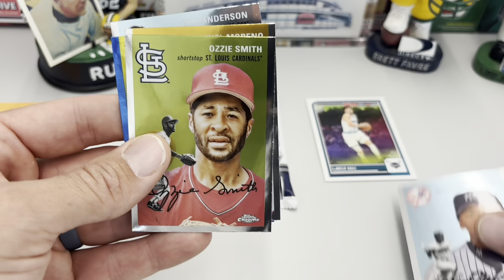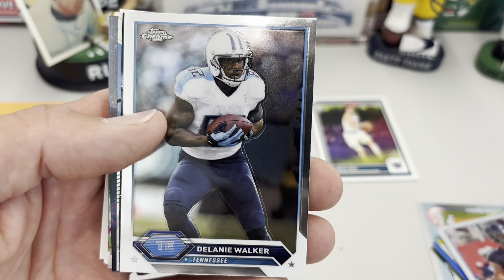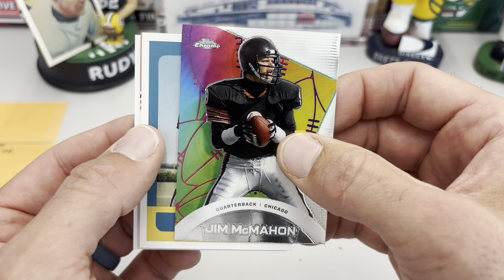Green Bay Packers and Notre Dame Reaction and This Week’s Lesson Plan